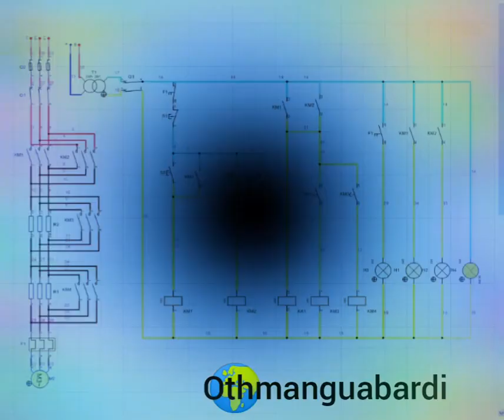STATORIQUE_3_TEMPS_2_SENS_DE_MARCHE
Direct start.
Star-delta starting.
# maintenance_Electricity_maintenance_INTR